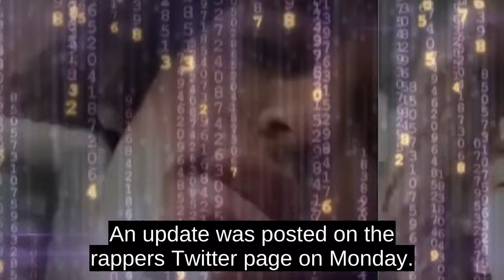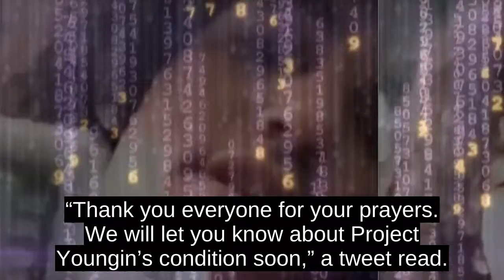Florida Rapper Project Youngin Shot While Filming Instagram Live Video: Report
Project Youngin, 25, was allegedly shot while filming an Instagram Live on Sunday.